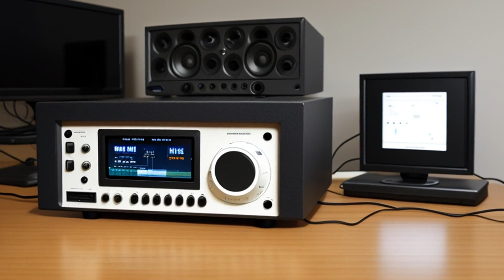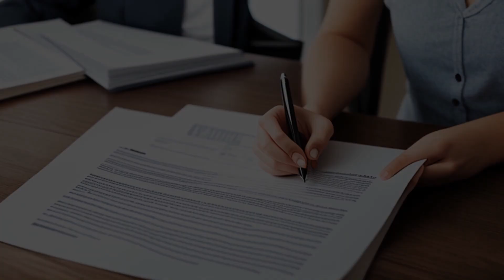United States v. Wright (1990) Overview | LSData Case Brief Video Summary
Stanley Wright was convicted of selling cocaine near a school and got sentenced to seven years in jail. He appealed, saying evidence of his other criminal activity made the trial unfair. The police said Wright sold them crack twice, and a recording of him admitting to being a drug dealer was played in court. Wright objected, but the judge allowed it to prove his identity and intent. The court analyzed the admissibility of evidence under Federal Rule of Evidence 404(b).

United States v. Wright (1990)
901 F.2d 68